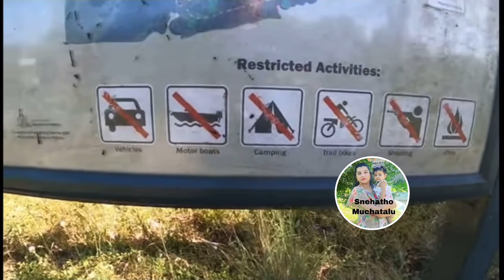Eshani’s First swim in Sydney || Easy mutton curry Recipe || Yarramundi Reserve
In this video i have shown a  mutton (goat meat)recipe(which can be easily cook in 30minutes, and  it is very useful for  beginners, bachelors, students, working people, as it is a quick recipe i named it as FATAFAT MUTTON CURRY.

And also i have shown a short trip of YARRAMANDI RESERVE , which i have visited in recent times, and i have shared my experience and information about this place..!

SNEHA